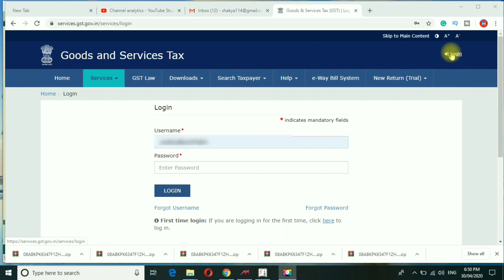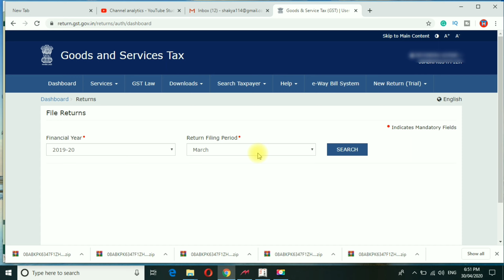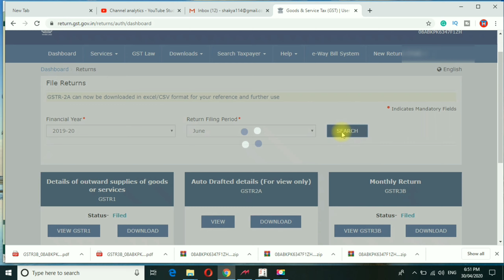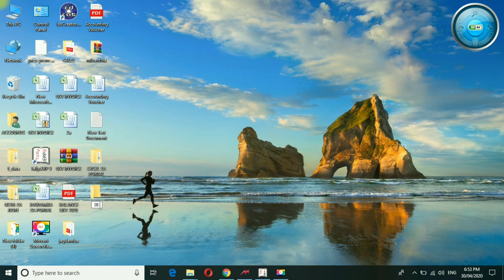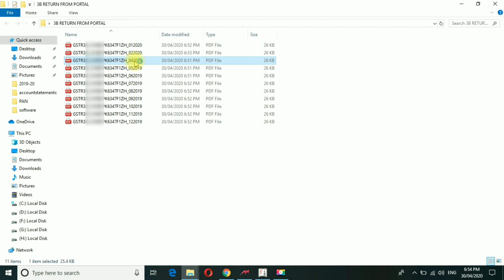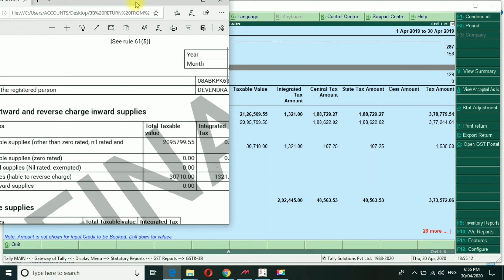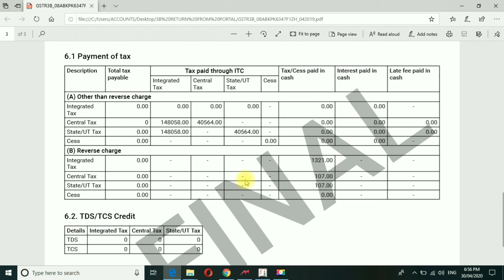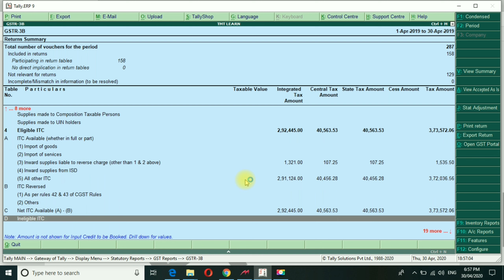How to reconcile gstr 3b in tally | Tally Erp.9 मे 3B Reconcile कैसे करें | Gst 3b Return in Tally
How to reconcile gstr 3b in tally | gstr 3b kaise match karen in tally 2019-20  | Tally Erp.9 मे 3B Reconcile कैसे करें | Gst 3b Return  in Tally | gstr 3b reconcilition in tally
| TELLYMORETECH | Shakya accounts

ABOUT THIS VIDEO:-video me explain kiya gya hai ki GST ki 3b return ko Kaise SGT portal se reconcile Karna hai.gstr 3b return ko Kaise portal se download Karna hai.tally ERP 9 me hame Kaise match Karna hai taki  gstr 3b return me jo bhi galti hame ki hai usko sudhara ja sake.gstr 3b return ko aap badi hi aasani se Milan kar sakte ho.

COVER TOPIC :-
1.gstr 3b reconciliation in tally,
2.tally me gstr 3b return kaise kare,
3.how to match gstr 3b with tally,
4.gstr 3b Kaise match kare in tally 2019-20,
5.how to match gstr1 with gstr 3b in tally,
6.how to reconcile gstr 3b with books,
7.reconcile gstr 2a with 3b,
8.how to reconcile gstr 3b in tally,
9.gstr 3b reconciliation in tally,
10.gstr 3b mismatch in tally,
11.3b matching in tally with  portal,
12.tally me GST return 3b Kaise match Karen,
13.tally erp9 6.6 3b reconciliation with portal,
14.How can use Gstr 3b in tally,
15.What is Gstr 3b in Tally erp9

Introduction:-
Hi Guys,

FRIENDS MERE YOUTUBE CHANNEL "TELLY MORE TECH"ME TALLY OR ACCOUNTS SOFTWARE MARG, BUSY, EXCEL ETC. KE BAARE ME JANKARI DI HAI, ASHA  KARTA HUN KI AAPKO JANKARI PASAND AAYEGE, AAGE BHI MAI ACCOUNTS SE SAMBANDHIT VIDEO LATA RAHU MUJHE ADVICE DTE RAHIYEGA, OR AAPKO ACCOUNTS SOFTWARE ME KIS TYPE KI JANKARI CHAIYE MUJHE COMMENT KARKE BATAYIGA MAI AAPKI SAMSYA KA HAL KARNE KI KOSIS KARUNGA,